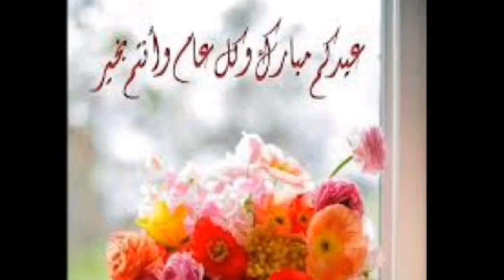تهنئة من إتحاد اليوتيبورز الحزائريات بالعيد للسعيد/كل عام وأنتم بألف خير /مطبخ سلسبيل